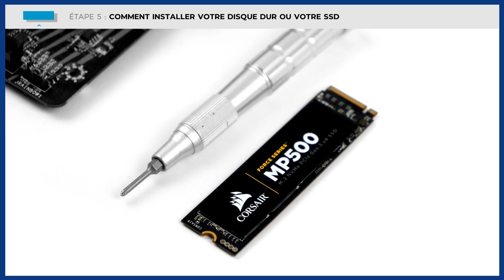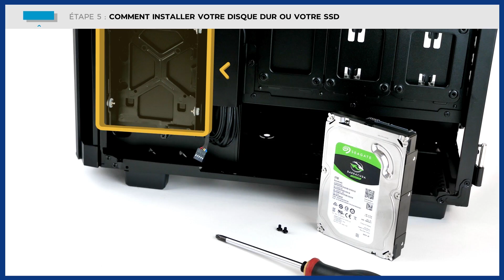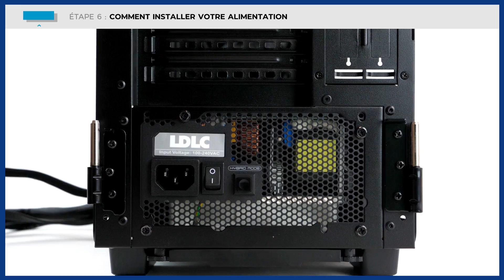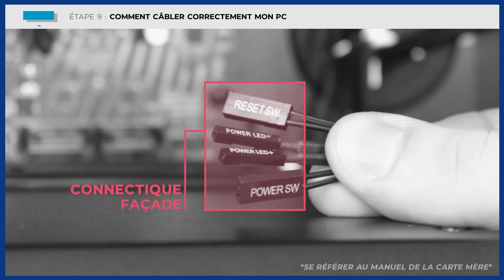COMMENT MONTER SON PC ? (DE A à Z !)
💡 Un Tutoriel Complet de Montage PC pour vous : Futurs experts monteurs !

⚠️ Besoin de conseils techniques ? Nos experts sont là pour vous aider !

❗ Met TeamLDLC en commentaire si tu lis ce message.